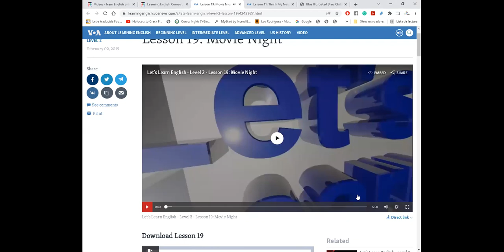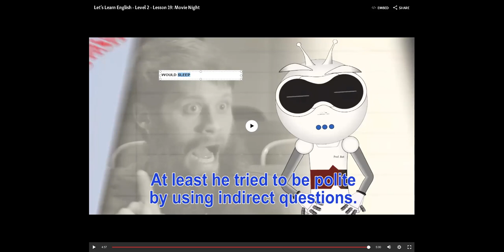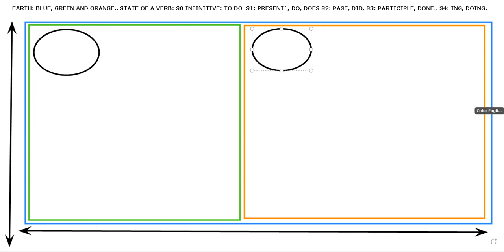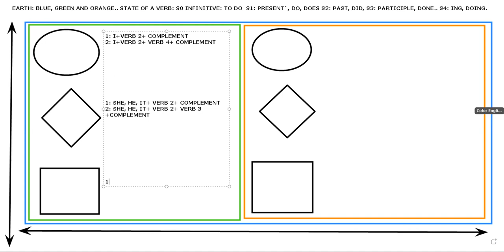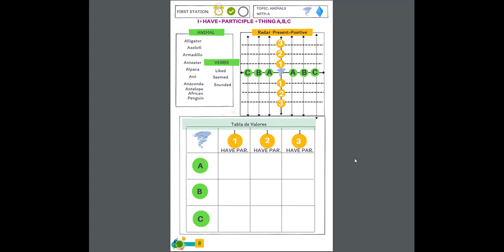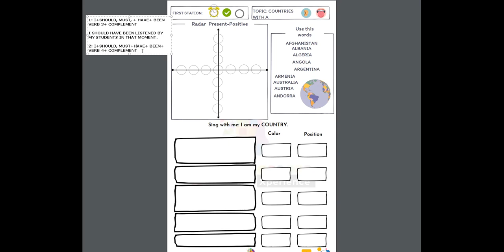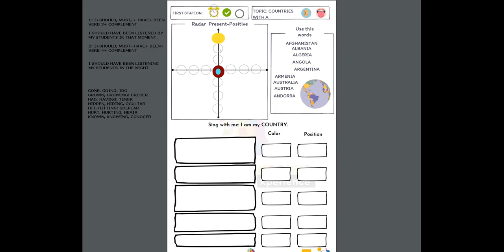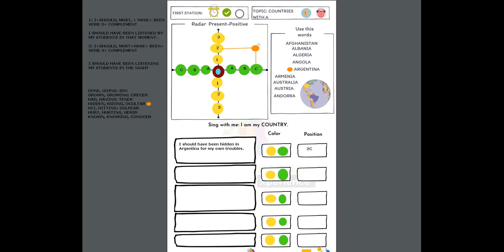Lesson 3 prana yellow green circle